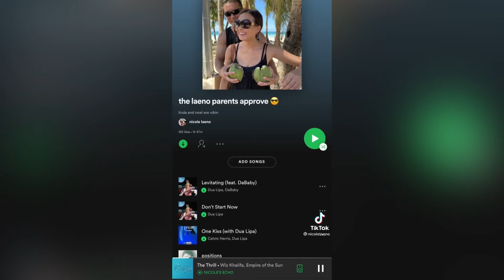Nicole Laeno newest tik tok’s